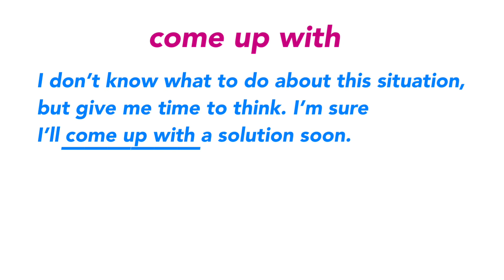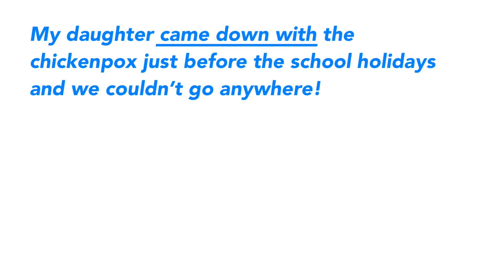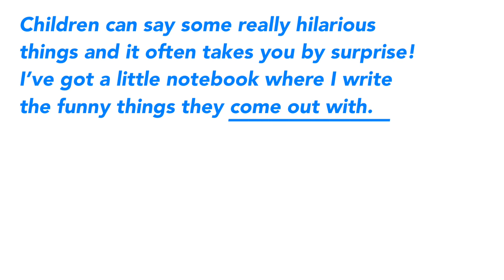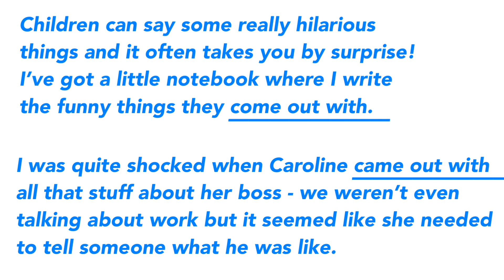Advance your English by mastering phrasal verbs: come up with/come down with/come out with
Welcome to my phrasal verbs video master class, for intermediate to advanced learners of English. In these videos, I take a selection of two or three phrasal verbs and help you understand their different meanings and use them in natural contexts.

Today, we’re looking at:

to come down with
to come out with

Если вы сочтете этот материал полезным, почему бы не присоединиться к моему онлайн-клубу по изучению английского языка "Get Native" для еще лучших результатов!):

• Интересные темы для обсуждения в моей VIP-группе Telegram
• Ежемесячная онлайн-сессия на Zoom со мной
• Выработка полезных привычек и отзывами о вашем английском: изучение по немного но часто - достижимо и устойчиво.
• Возможность учиться, когда захотите! Практикуйтесь со мной в Telegram, когда у вас будет время, и слушайте мои отзывы, когда вам удобно
• Поддерживающее сообщество, полное единомышленников, которые также хотят поднять свой английский на новый уровень!

Заинтересованы в индивидуальных занятиях по скайпу? Давайте организуем бесплатную 30-минутную консультацию, чтобы обсудить ваши требования (пожалуйста, обратите внимание, я беру 30 фунтов стерлингов за 55-минутный урок):